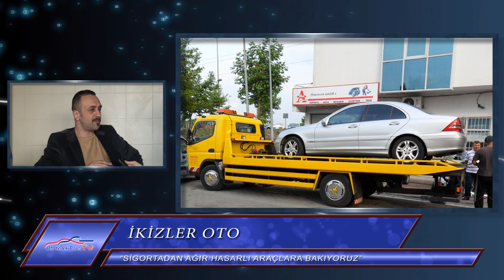[OtoYedekParcaTv.com] İkizler Otomotiv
Firma Tanıtımı ve Röportaj